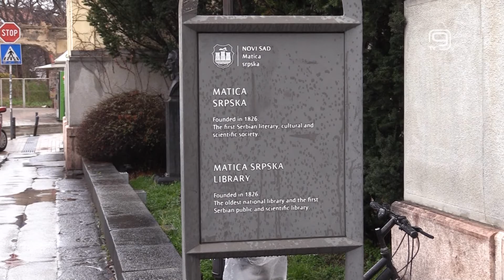TV KANAL 9, NOVI SAD: 28. APRIL DAN BIBLIOTEKE MATICE SRPSKE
Biblioteka Matice srpske proslaviće 28. aprila svoj dan, i tom prilikom biće uručene Nagrada Zlatna knjiga Biblioteke Matice srpske i zahvalnice ove ustanove.